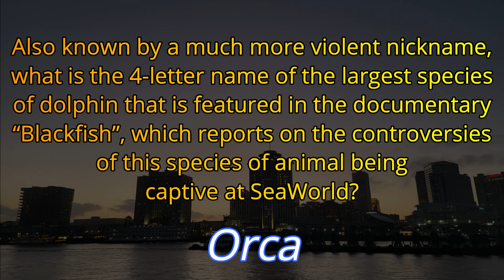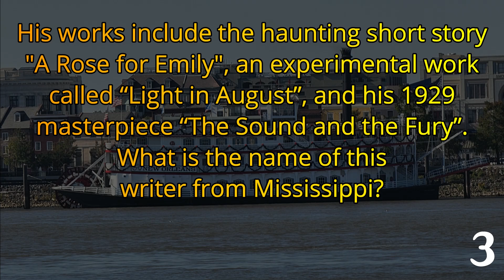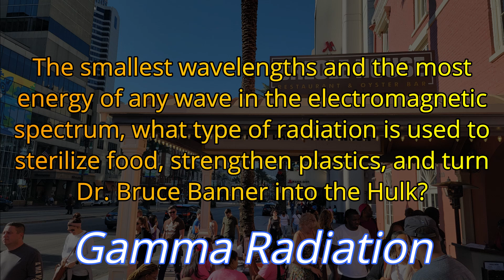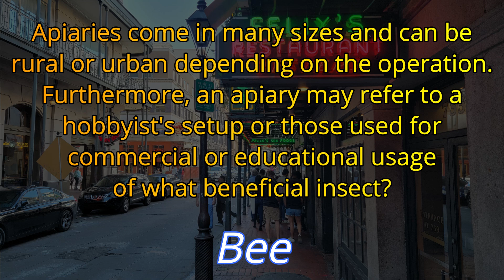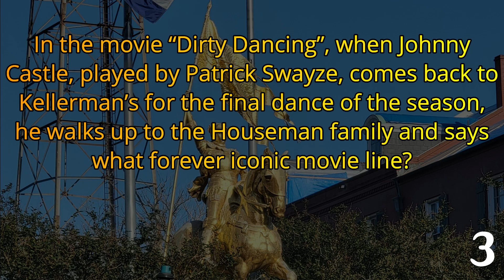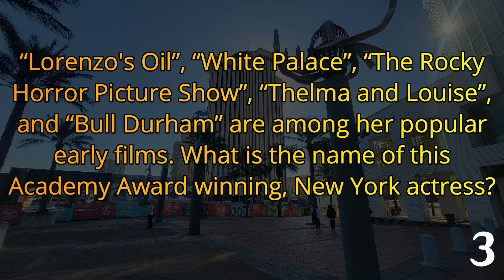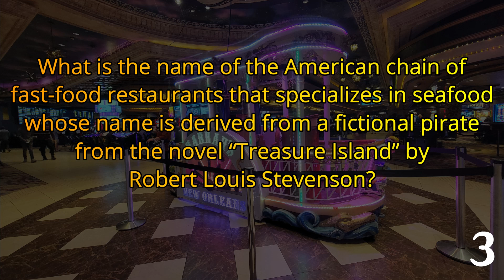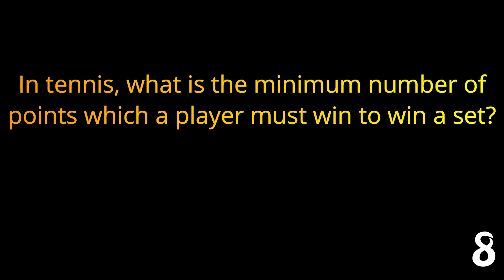365-Day Trivia Road Trip - DAY 79 - 21 Question Random Knowledge Quiz ( ROAD TRIpVIA- Episode 1098 )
EPISODE 1098 |
21 Questions / 13:44 Minutes

365-Day Trivia Road Trip - DAY 79 - 21 Question Random Knowledge Quiz ( ROAD TRIpVIA- Episode 1098 )